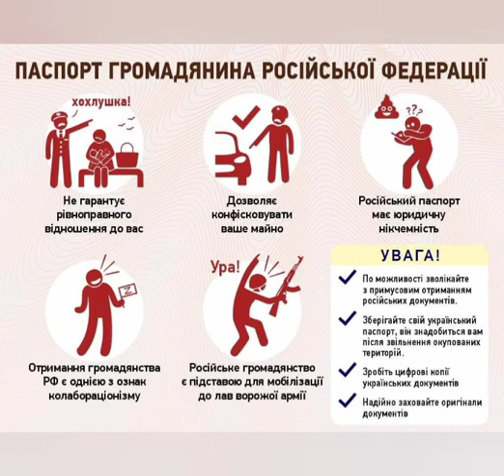Паспорт громадянина російської федерації